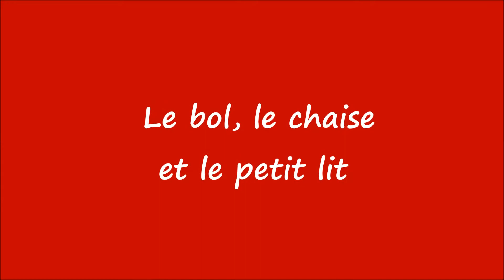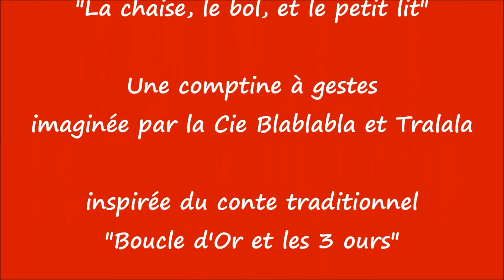Le bol, la chaise et le petit lit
1001 comptines à gestes, ou chansons, à écouter, à regarder, à reprendre en famille avec les plus jeunes.
Retrouvez-nous dans nos animations-spectacles "Les petits câlinés", ou dans nos spectacles petite enfance.
Paroles :  Cie Blablabla et Tralala